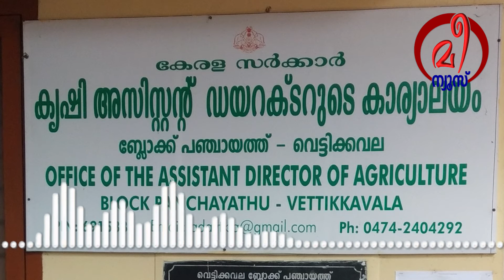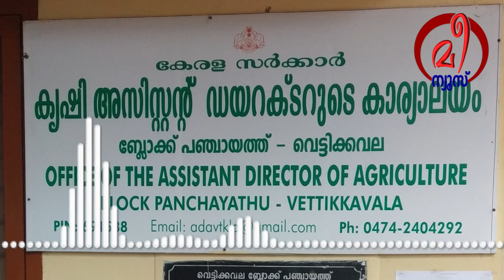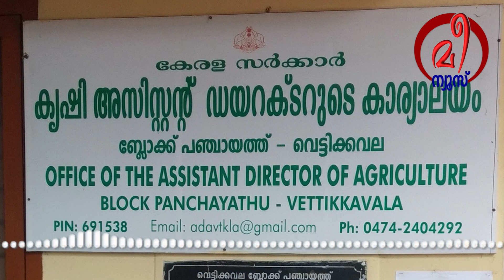വെട്ടിക്കവല കൃഷി ഭവനിൽ ചെന്ന കർഷകനോട് തട്ടിക്കയറുന്ന ഉദ്യോഗസ്ഥർ